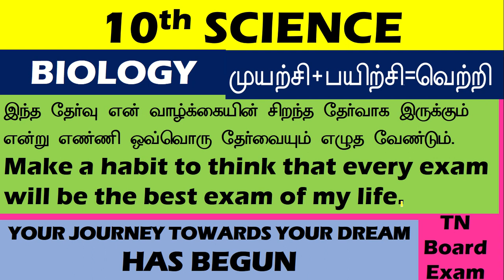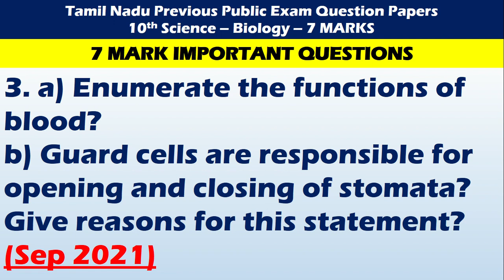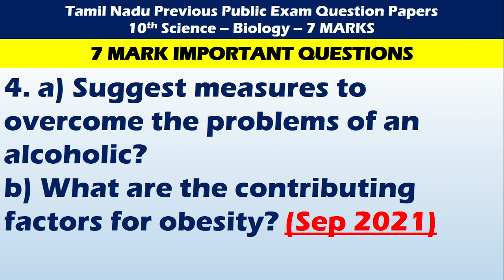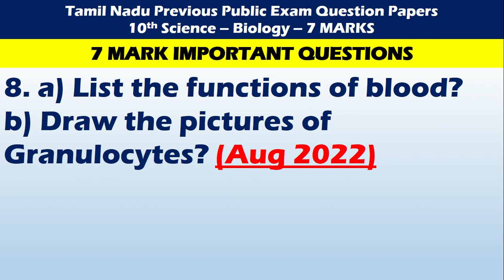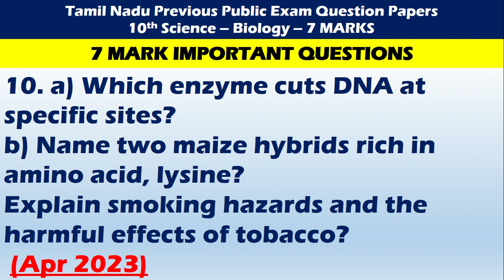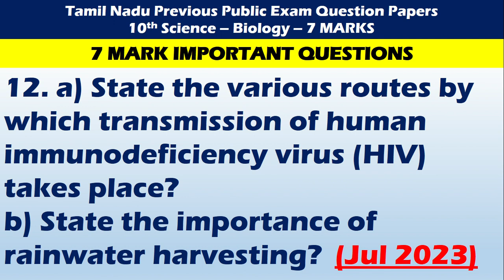10th Science BIOLOGY 7 marks IMPORTANT QUESTIONS for PUBLIC EXAM 2024 | Idea to score CENTUM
10th Science BIOLOGY 7 marks IMPORTANT QUESTIONS for PUBLIC EXAM 2024 | Idea to score CENTUM |

10th Science CHEMISTRY 4 marks IMPORTANT QUESTIONS for PUBLIC EXAM 2024 | Idea to score CENTUM |

10th Science PHYSICS 4 mark IMPORTANT QUESTIONS for PUBLIC EXAM 2024 | Idea to score CENTUM Science|

10th Science PHYSICS Chapter 1 to 6 IMPORTANT QUESTIONS | Idea to score CENTUM in 10th Science |

10th Science CENTUM TIPS
How to get centum in 10th science | Idea to score 100 marks in 10th Std Science Exam |

10th Science Public Exam 2024 | Study plan | 10thscience | Day wise study plan during exam days

10th Std Half yearly Exam Study Plan |Class 10| |10th Exam| |Half yearly| |study plan| |motivation|